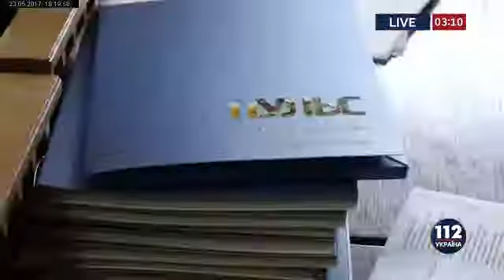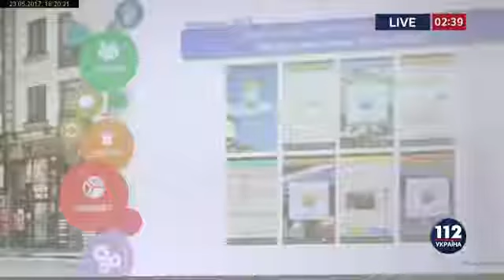"Маршрути успіхів" в Івано-Франківську, 17 травня 2017 р., 112 канал